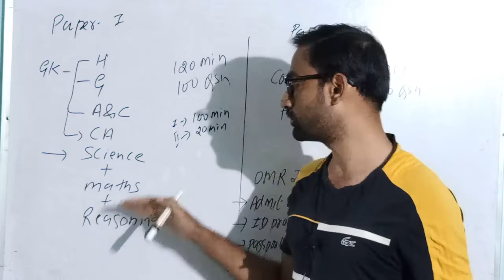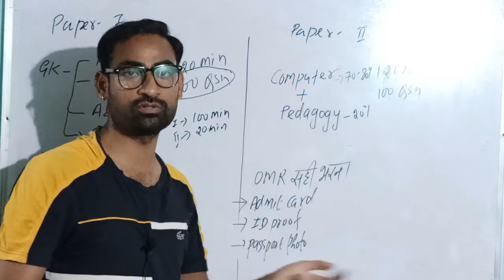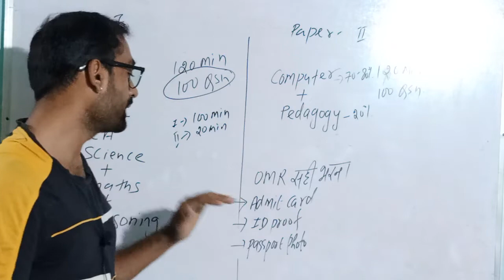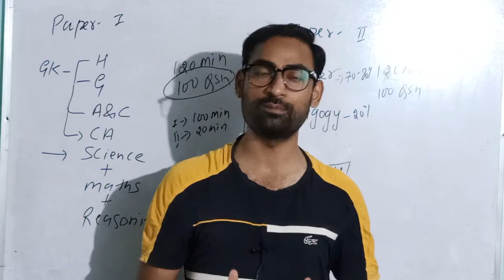computer instructor paper attend kese krey